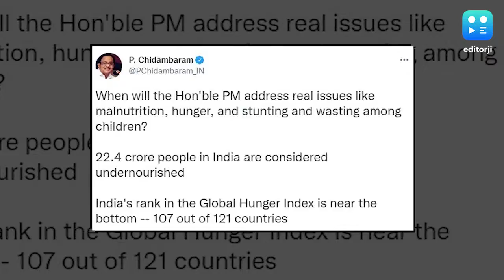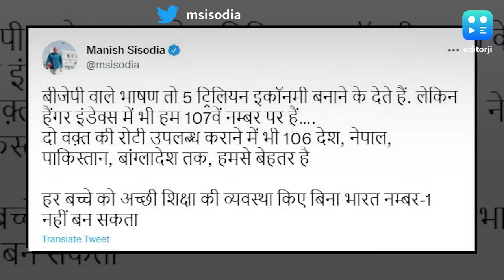बढ़ी भुखमरी! श्रीलंका, पाकिस्तान और नेपाल से भी नीचे भारत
ग्लोबल हंगर इंडेक्स (Global Hunger Index) 2022 में भारत (India) 107वें पायदान पर पहुंच गया है. भारत की स्थिति श्रीलंका (Sri Lanka), नेपाल, बांगलादेश और पाकिस्तान से भी नीचे है. पिछले साल की तुलना में छह पायदान लुढ़का है भारत.